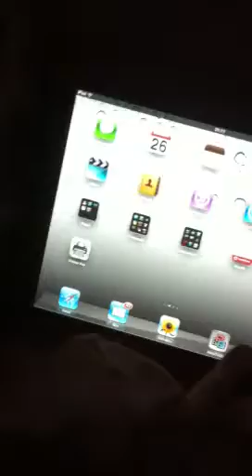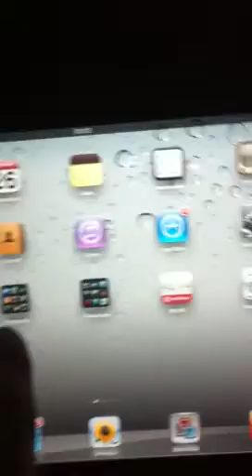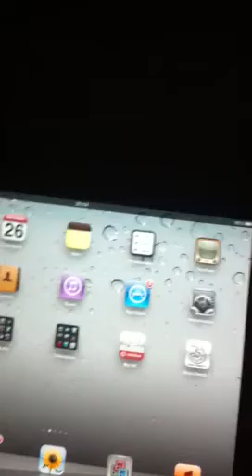Windows su IPAD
Finestre delle app like WINDOWS si aprono , dimensionano, e scorrono .